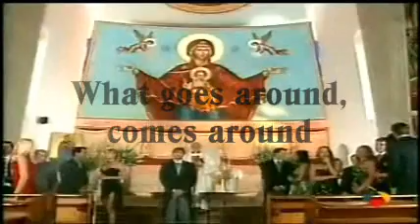Mi gorda bella- What goes around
Mi gorda bella:  Ariadna & Roman wedding, Chiqui & Orestes Wedding

Justin Timberlake- What goes around, comes around